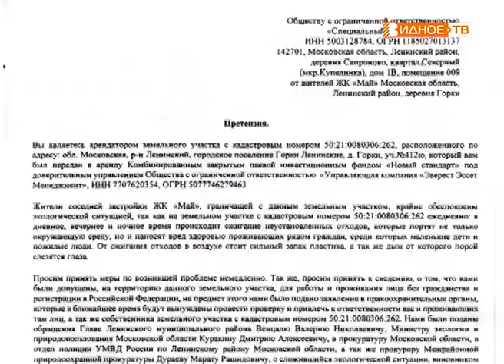"Неласковый май" - что сжигают в ЖК "Май" и кто это делает?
Неласковый май. Жители микрорайона «Май» уже несколько недель не могут дышать свежим воздухом. На прилегающей к жилому комплексу промышленной зоне складируются и сжигаются мусорные отходы. Несмотря на то, что эту территорию арендует застройщик, руководство организации отрицает свою причастность. Эта позиция была озвучена на встрече с жителями, которая прошла в микрорайоне